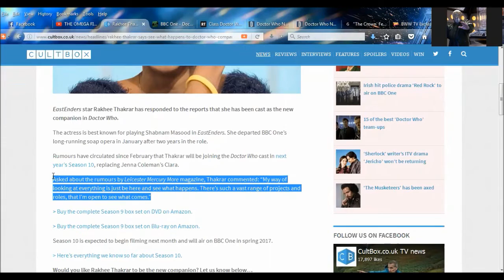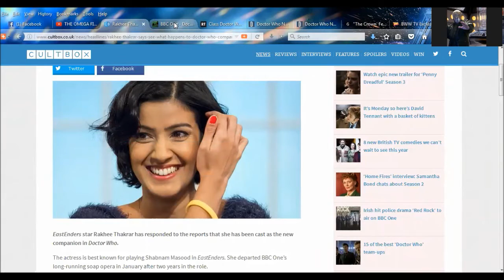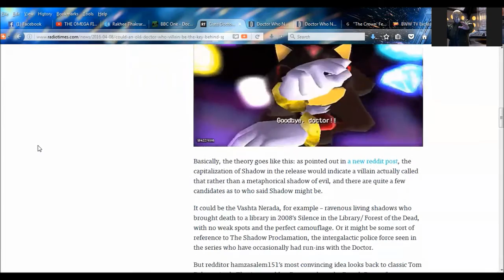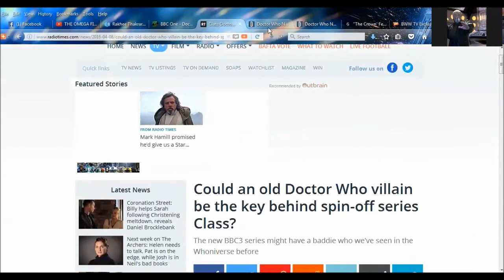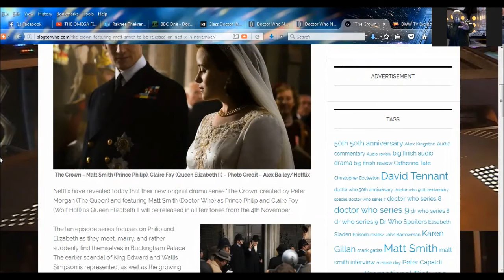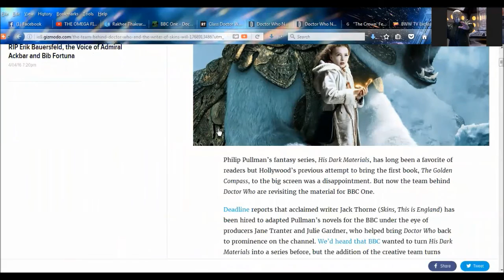DOCTOR WHO NEWS - Rakhee Thakrar says ‘see what happens’ to ‘Doctor Who’ companion rumours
SKYPE:
doctorfreedom1

SOURCES:
Rakhee Thakrar says ‘see what happens’ to ‘Doctor Who’ companion rumours

Could an old Doctor Who villain be the key behind spin-off series Class?

“The Crown’ Featuring Matt Smith To Be Released on Netflix in November

BWW TV Exclusive: Backstage with Richard Ridge, featuring the Great David Tennant!

The Team Behind Doctor Who and the Writer of Skins Will Give The Golden Compass New Life